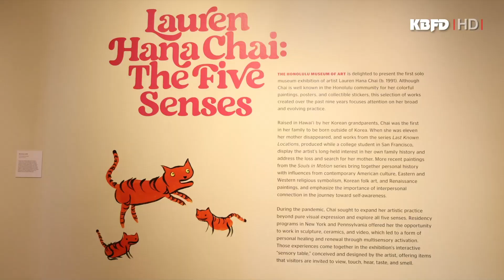KBFD뉴스 [2023.08.14] 호눌룰루 미술관, 하나 초대전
하와이 한인 뉴스 KBFD